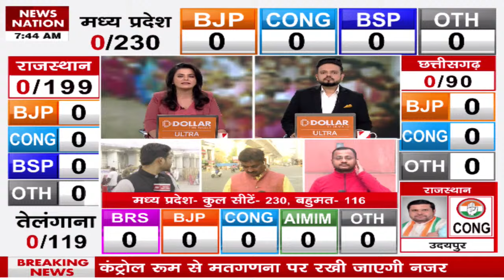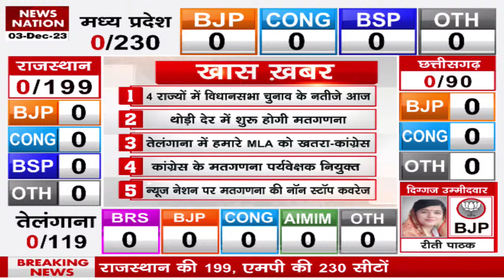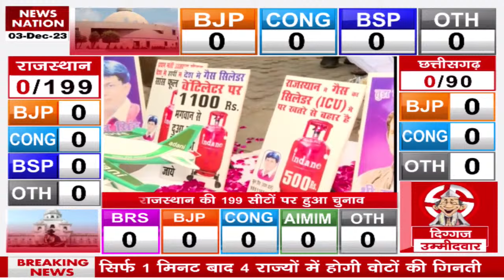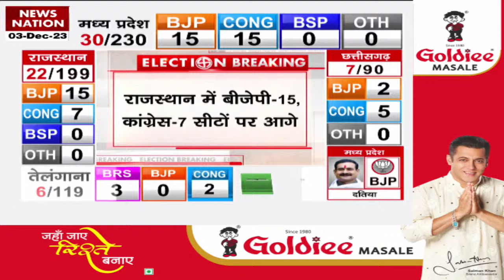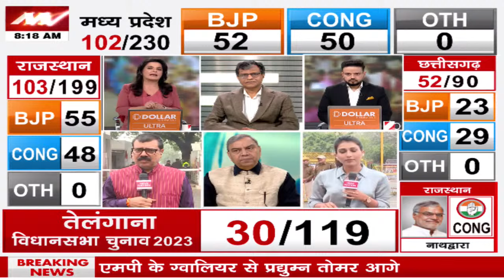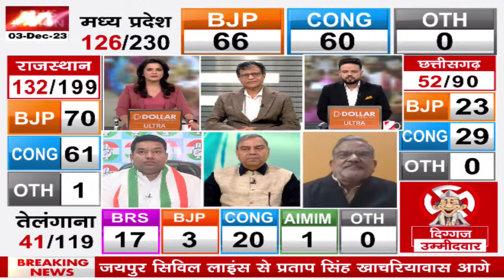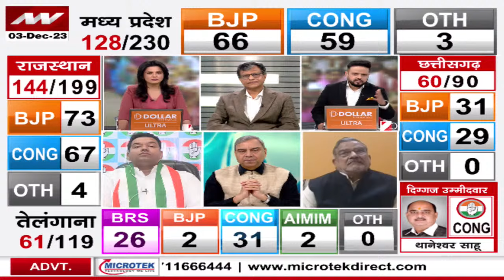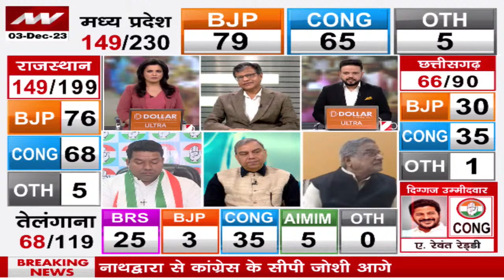Live result: 4 state assembly election result updates| चुनाव 2023 रिजल्ट Live | Elections Results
Live result: 4 state assembly election result updates | विधानसभा चुनाव 2023 रिजल्ट Live | Elections Results Live

News Nation is a Leading Hindi News Channel which Covers Breaking News Live in Hindi, Latest Hindi News, Entertainment News, Political News, Bollywood News, Business News, Sports News & More. You Can Watch Hindi Live TV Channel on News Nation. News Nation brings Latest Hindi News, Breaking News Live of India, World, Sports, Politics, Entertainment and more.